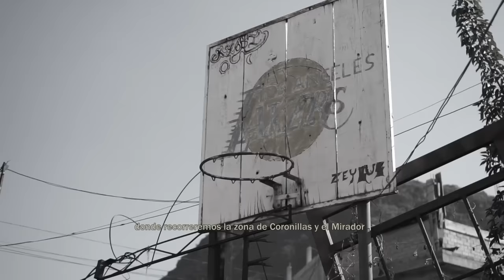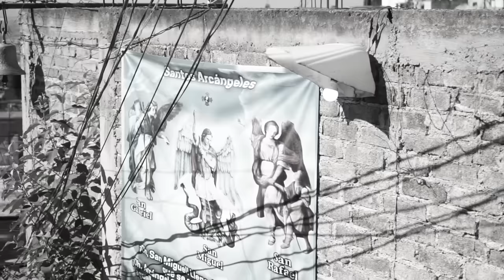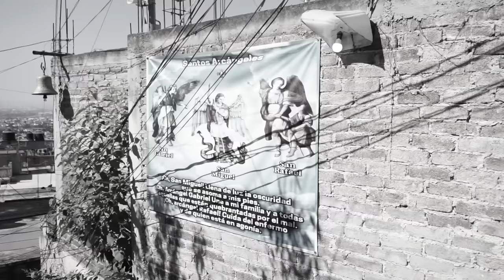ASÍ es LA VIDA EN un CERRO de IZTAPALAPA - Lalo Elizarrarás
🎟️ Boletos para Gira Metropolitana LALO ELIZARRARÁS NUEVOS ÉXITOS SOLO PARA ADULTOS